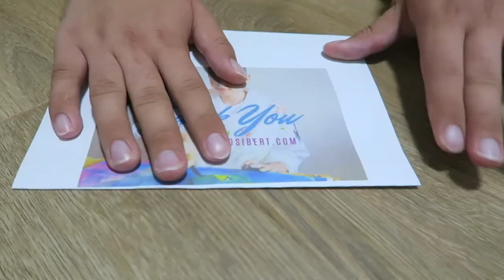ROAD TO INDEPENDENCE : PART 2 - Creative Freedom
Reaching ultimate freedom of creative self-expression can take longer than you might think and teach you a LOT about your true beliefs, doubts, and trust issues. This journey definitely taught me a lot and transformed me in so many ways.

My autistic non-verbal brother Samko is turning 18 in September, so I decided to document his journey into becoming an autistic adult and reaching a higher level of independence on his creative journey as an artist who is using colors not only to express himself but also bring the message into this world of compassion, acceptance, inclusivity, diversity, and uniqueness.

His workflow is beautifully transforming as he goes with the flow of his emotions, feelings, yet we can't read his mind. He can't say what he feels. He can only show us. He can be seen and heard even when he says no words. Even when his autism is not seen. His soul is, his voice is, his heart is, through his art and the way he is.

My intention is to inspire others on a journey with autism and educate the world and show how autistic people have a voice, have amazing gifts, and bring something beautifully unique to this world and make this world a more loving and compassionate place, united through compassion and mutual understanding and acceptance.

These 4 episodes of this short documentary series are supported by Adobe Creative Residency Community Fund.